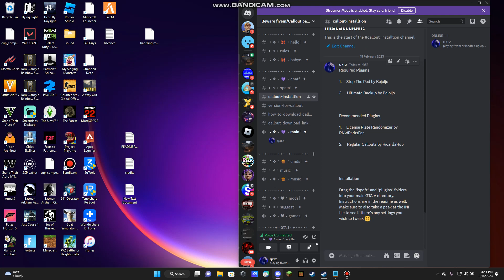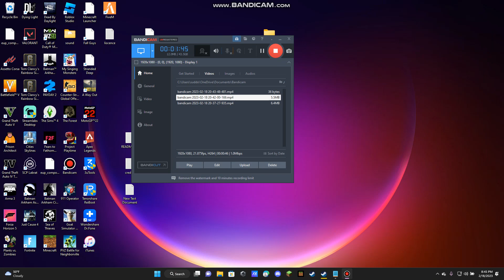beware callouts installlation